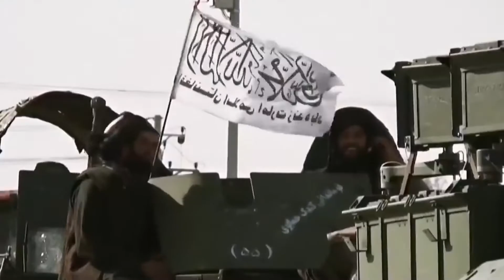НОВЫЙ МИР (2022) - трейлер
Режиссер, сценарий: Денис Шабаев
Композитор: Azamat, Geju
Продюсер: Екатерина Филиппова

За последние два года человечество столкнулось с абсолютно новой степенью одиночества и страха – пандемией. Разобщенность или, наоборот, слишком близкий контакт в течение долгого времени, эмоциональное выгорание привели общество к коллективной травме. «Новый мир» – это история 12 семей из Москвы, Парижа, Санкт-Петербурга, Нью-Йорка, Киева, Симферополя, Герата, Майами и Дублина. Герои фильма учатся жить в новых условиях. Мы следим за их трансформацией при помощи их собственных видеодневников и специальной съемки, фиксирующих самые интимные и важные события, которые они проживали в течение последних двух лет. Для них всех пандемия становится проверкой на прочность. На фоне новой реальности и нового мира мы вспоминаем о пандемии уже почти с ностальгией, по-прежнему ощущая на себе ее последствия.